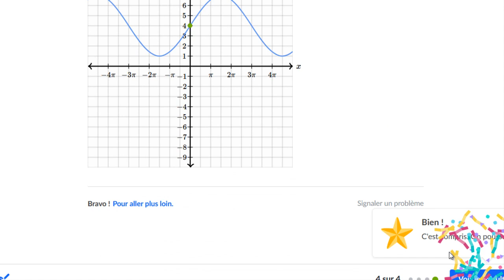Exemple - Tracer la courbe représentative de y=3⋅sin(1/3⋅x)+4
On trace la RG de la fonction y=3⋅sin(1/3⋅x)+4 à partir de la courbe de la fonction y=sin(x) et en analysant les effets sur cette courbe (axe de symétrie, période et amplitude) des transformations réalisées pour passer de la fonction  y=sin(x) à y=3⋅sin(1/3⋅x)+4.